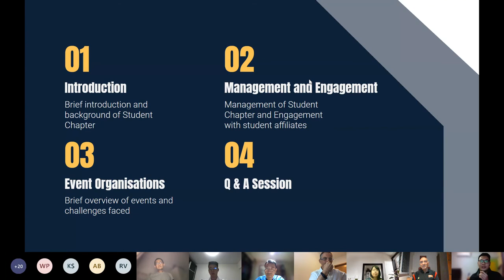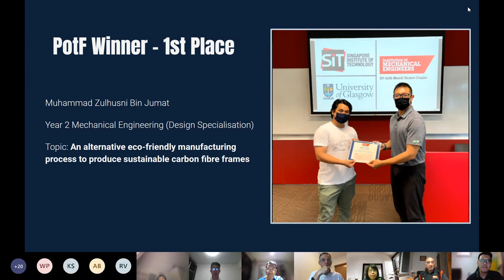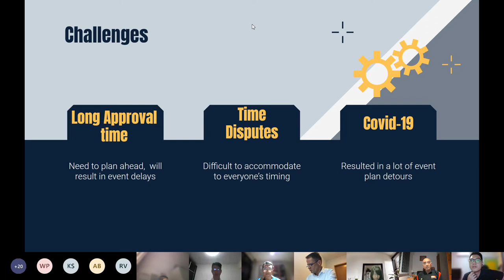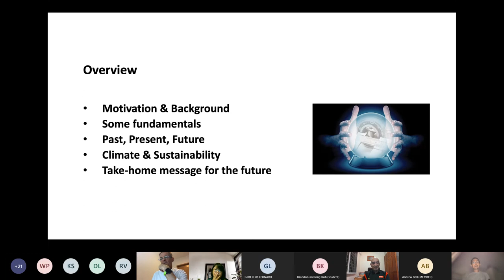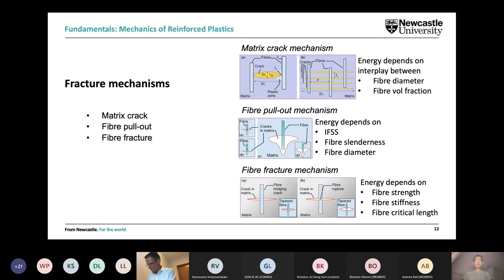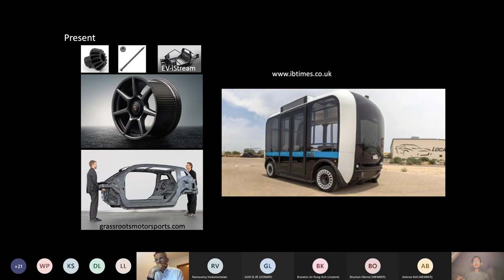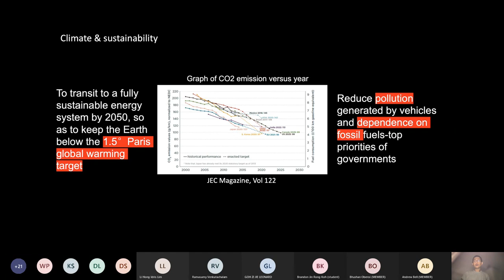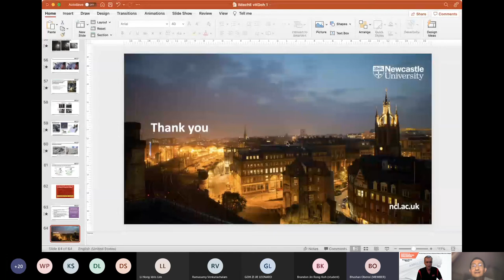The Past, Present, and Future of Reinforced Plastics & YMS at University of Glasgow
The overview for Singapore Institute of Technology - University of Glasgow IMechE Student Chapter is:
1. Introduction
2. Management and Engagement
3. Event Organisations
4. Q&A Session

The overview for The Past, Present, and Future of Reinforced Plastics is:
1. Motivation and Background
2. Some fundamentals
3. Past, Present, Future
4. Climate & Sustainability
5. Take-home message for the future

Speakers: Brandon Koh, Leonard Goh, Kheng-Lim Goh